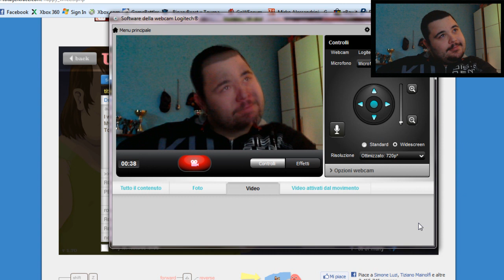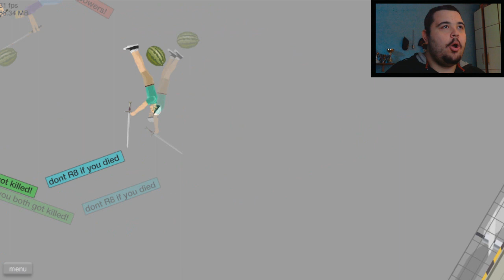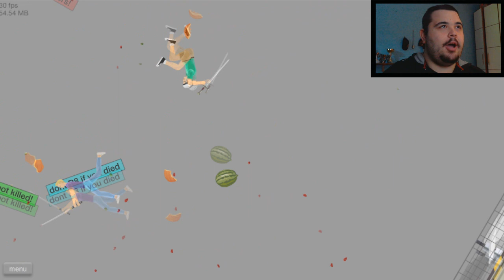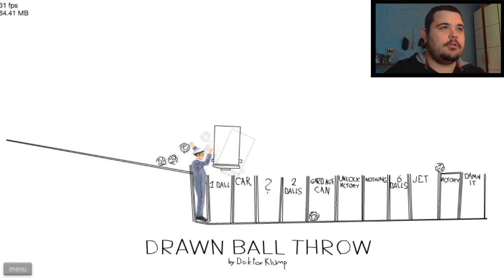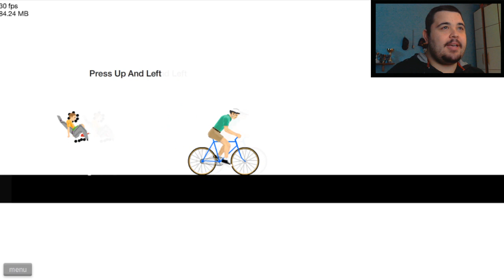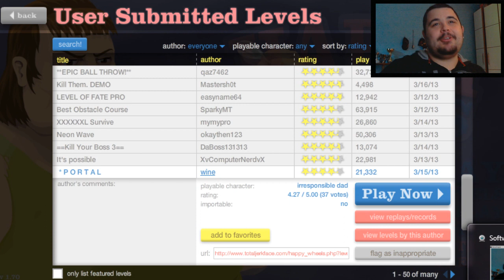Happy Wheels 8° : Excalibur è la mia Spada xD . HD ITA 720P .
Leggimi o spada

Hakuna matata ragazzi/e,oggi finalmente a grande richiesta siamo tornati con il nostro tymmi ad esplorare magici paesaggi.